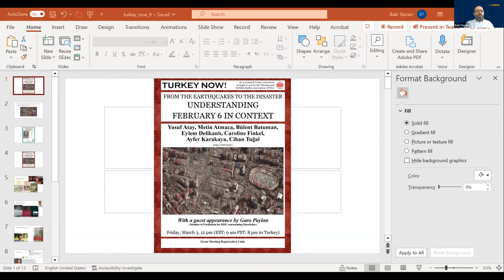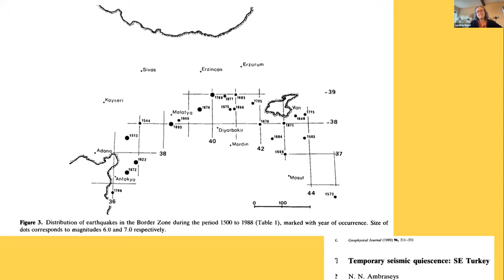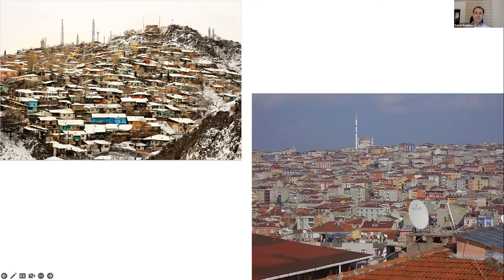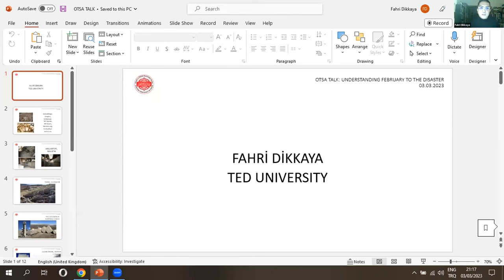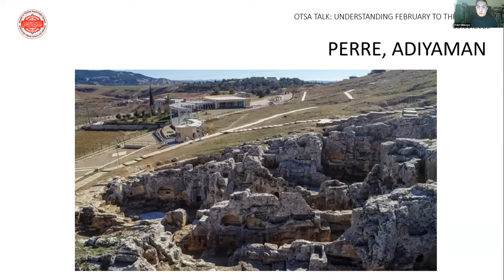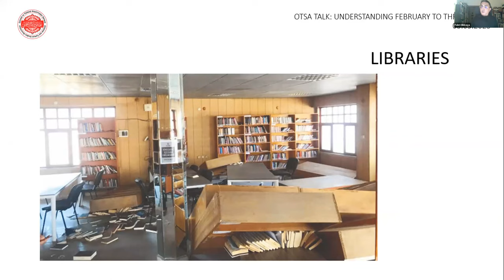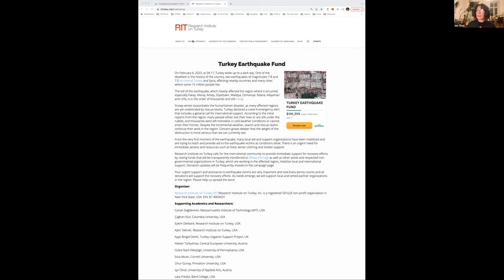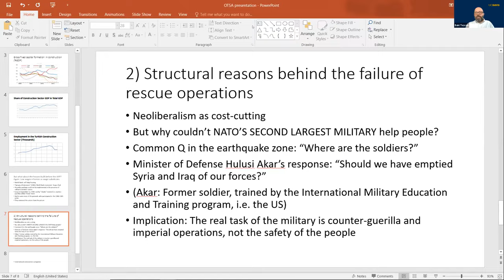From the Earthquakes to the Disaster: Understanding February 6 in Context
At OTSA's ninth Turkey Now! session on March 3, 2023, we focused on the Turkey-Syria earthquakes of February 6 that claimed the lives of more than fifty thousand people. We explored such issues as the history of earthquakes in Turkey, the policies that led to unsustainable and not properly controlled urban growth in the region affected by the earthquakes during the last couple of decades, the problems encountered in rescue efforts after the earthquakes, the effectiveness of the government's initial response, and a long-term analysis of the background to the disaster within the context of the political economy of creative destruction. We also shared some of the experiences of Turkish-Americans who went to the earthquake zone to help their families, touched upon the Syrian experience both in Syria and Turkey, discussed the impact of the earthquake on cultural heritage, including archaeological sites, manuscript collections, and libraries, and highlighted the work done by our colleagues in Research Institute on Turkey in fundraising.

Our panelists included (in the order they appeared during the panel) Caroline Finkel (the author of, among many other titles, The seismicity of Turkey and adjacent areas: a historical review, 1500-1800),  Bülent Batuman (Bilkent University),  Ayfer Karakaya (William & Mary), Yusuf Atay (a Turkish-American who went to Samandağ to help his family right after the earthquake), Metin Atmaca (Social Sciences University of Ankara), Fahri Dikkaya (TED University), Işın Önol (Research Institute on Turkey), and Cihan Tuğal (University of California, Berkeley). Garo Paylan (Member of Parliament for HDP, representing Diyarbakır) made a guest appearance right before the Q&A part as well.